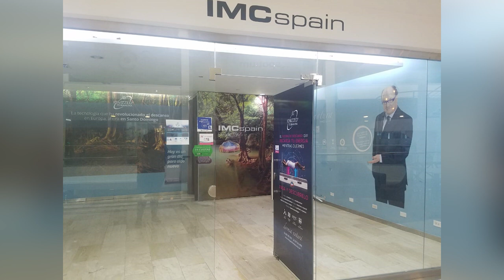Lo Que Le Van A Sacar En Cara A Yeni Y Wilson Con La Libertad De Manuel Rivas Exdirector OMSA!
Yeni Berenice y Wilson Camacho no lo esperaban pero el daño ya está hecho pero lo cierto es que el daño podría ser peor!

Para negocios o publicidad: 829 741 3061